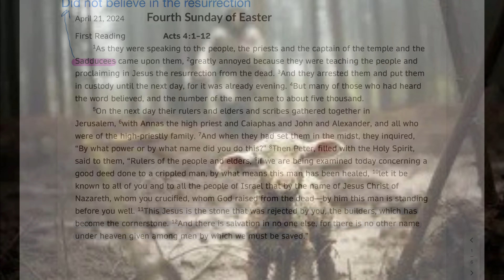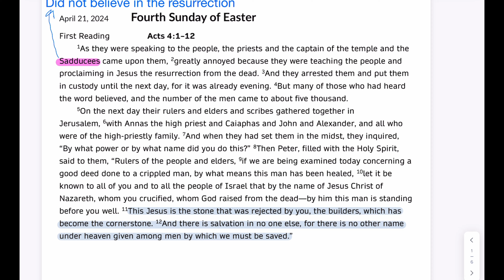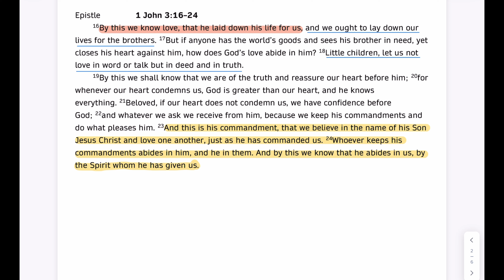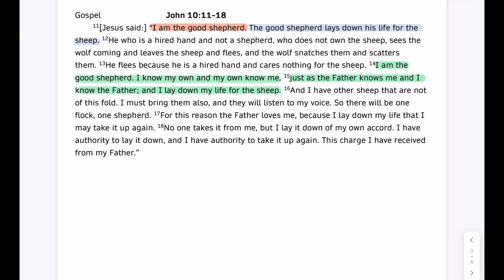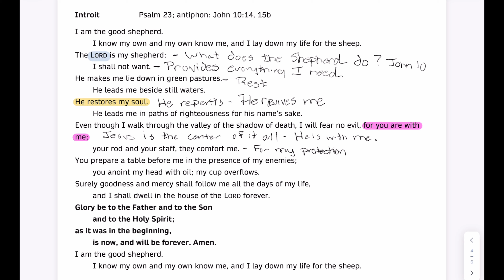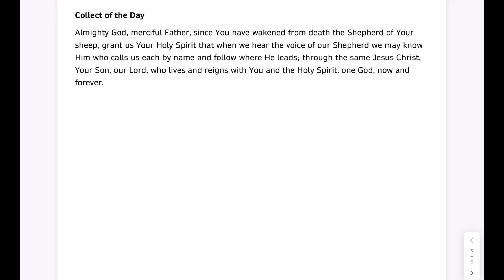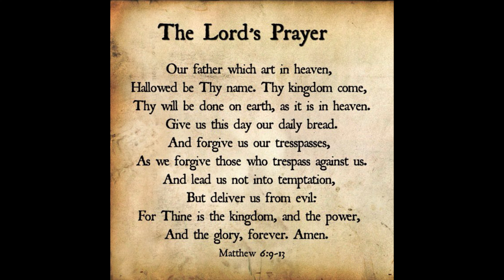ELC Wednesday Bible Class 4-17-2024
Good Shepherd Sunday